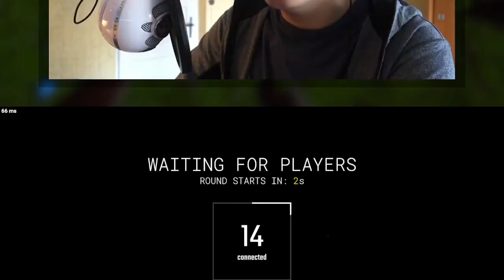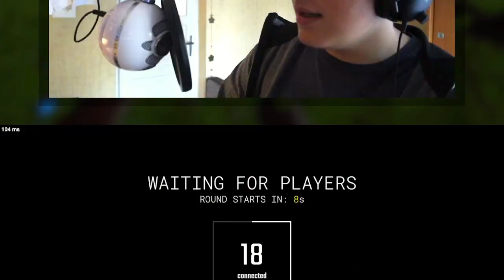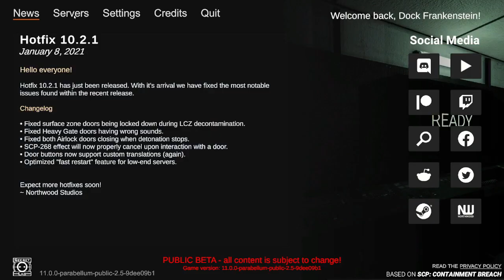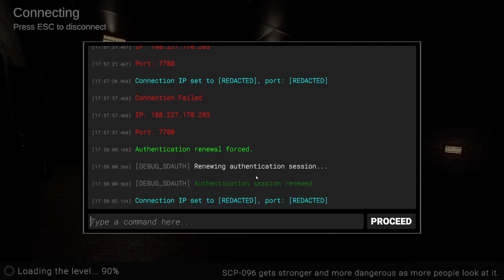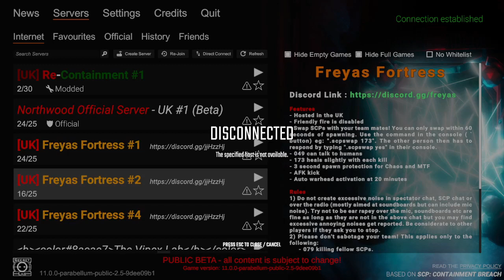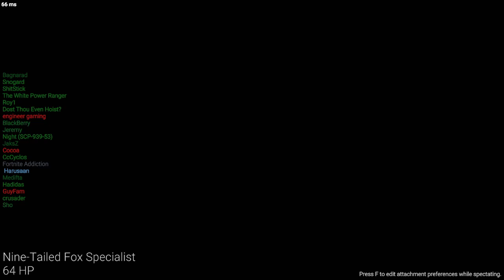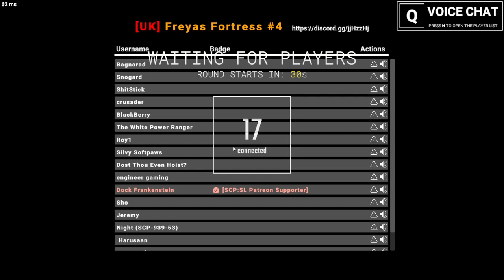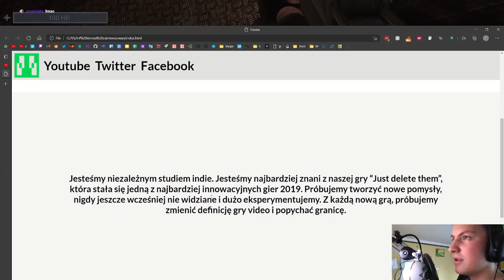Dock Frankenstein Tells His relatable Story About